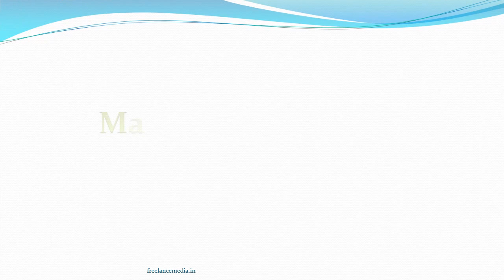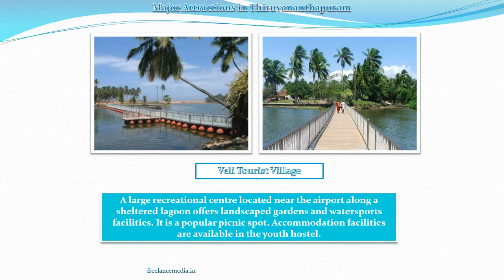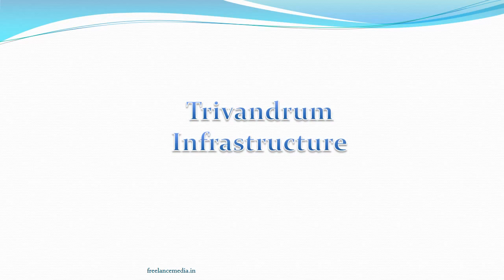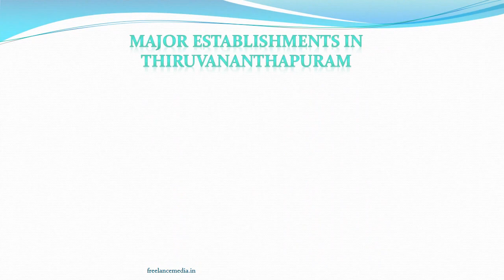Trivandrum, The Capital City of Kerala: You will definitely visit here after watching this!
Please Post your comments bellow...